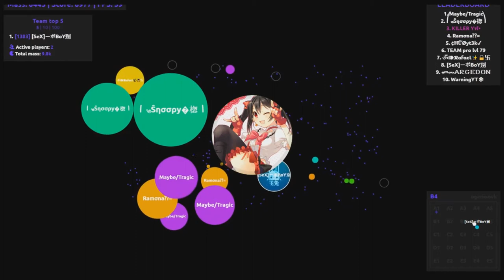🔵 Agar.io - KILLER& ♥ SEXBOY SERVER #13 TAKEOVER 🔵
☺TS3 NEW TS3

♥Mirlis Action

♣I am 14 Years!  :v

♠Goblins Mixes
♠Goblins From Mars
(TAGS IGNORE)